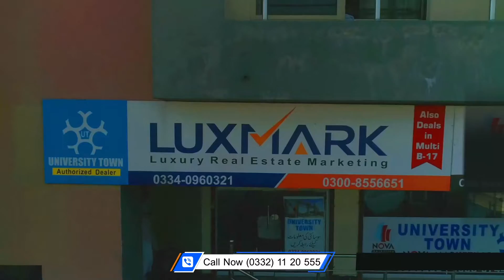University Town Islamabad | Drone Footage | 2020 | Aerial View | Housing Society | LUXMARK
UNIVERSITY TOWN ISLAMABAD HOUSING SOCIETY, COMPLETE DRONE FOOTAGE

**GOOD NEWS**
UNIVERSITY TOWN is offering a great Construction Package for there allottee's starting from 25th SEP 2020 to 25th DEC 2020 which includes:

1: Possession Charges FREE
2: Map Approval Charges FREE
3: Digging of Plot FREE
4: Electricity and Water supply for 3 Months FREE.
5 Marla to 1 Kanal Residential Plots.
Price Ranges in between 14 lac to 85 lac.

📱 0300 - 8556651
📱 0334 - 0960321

UNIVERSITY TOWN Islamabad  Exclusive community of 5, 8, 10 Marla & 1 Kanal residential plots & 4, 8 Marla commercial plots.

RDA Approved Society
Ideal Location
Main Kashmir Highway
Near to Metro Bus Stop
Near New International Airport
All Utilities Underground
Parks & Children play Area
75 feet wide Main Road
30-40 feet wide streets
20 minutes drive from zero point
5 minutes drive from New Airport
24 hours security
1/3rd in price as compared to other nearby societies
Ideal & Risk free Investment

Head Office:
Office # 4, 3rd Floor, Capital Plaza, G-11 Markaz, Islamabad
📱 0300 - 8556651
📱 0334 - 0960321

LOCATION
University Town location is very feasible. It is closely situated with Kashmir highway, motorway interchange, metro bus service and new Islamabad international airport and also having great importance due to China Pak Economic Corridor (CPEC). This Sector would be the gateway to Central Asian States, Gilgit Baltistan, Khyber Pakhtoon Khawa (KPK) and China. The alternate incoming route to Islamabad known as Margalla Avenue joins G.T. Road almost in front of Gate 1 of the Sector. It is a focal point for Islamabad/ Rawalpindi, Taxila, Wah Cantt and Hasan Abdal and would be at a striking distance from future settlements of value, growing briskly in and around.

The vicinity of University town is rather feasible and most fascinating. It is situated on the Kashmir highway near Lahore-Islamabad Motorway interchange and at only 5 minutes away from the New Islamabad Airport.

The absolute selling point of this society is being located next to the Motorway on Kashmir Highway Link Road right before the toll plaza.

It is located right next to M-2 Lahore-Islamabad Motorway on Kashmir Highway and can easily be accessed from the Kashmir link road.

You can purchase 5 Marla, 10 Marla and 1 Kanal plots in the residential blocks of the society and several sizes in commercial zones. The prices offered in this project are extremely reasonable and economical compared to other housing societies in the same vicinity.